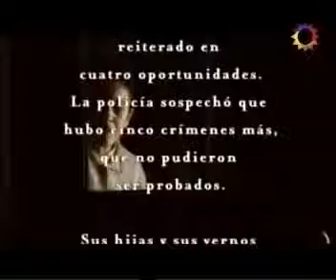Mujeres Asesinas S02E02 Milagros, pastora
Milagros es una mujer humilde y algo tosca que se dedica a “comunicar la palabra de Dios” en un modesto galpón acondicionado como “templo evangelista”. Ella es la “pastora”, que atiende a sus fieles y los ayuda a solucionar problemas de toda índole, sobre todo los económicos.